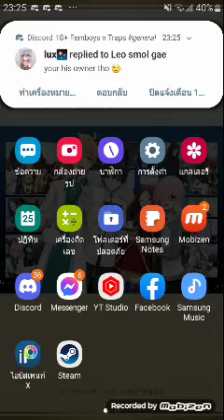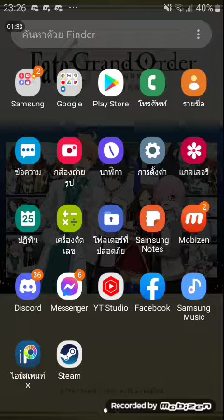Q A รอบ4